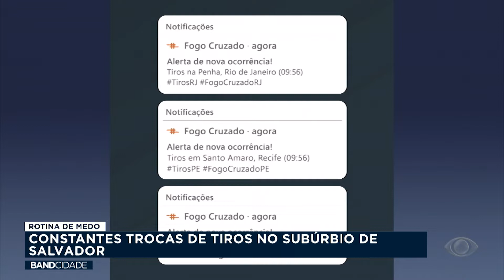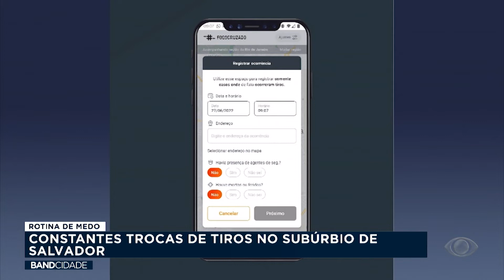Moradores do Subúrbio de Salvador presenciam constantes tiroteios na região - Band Cidade